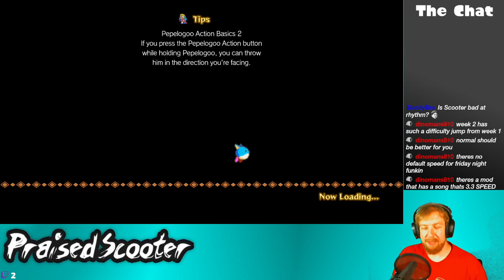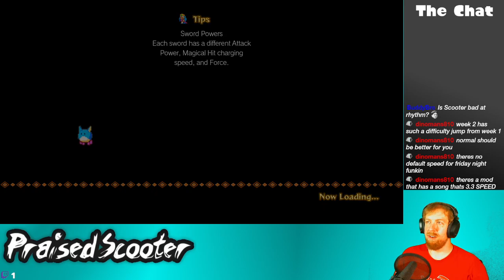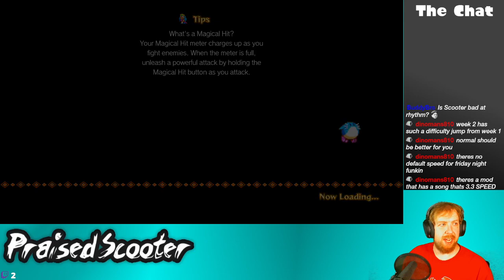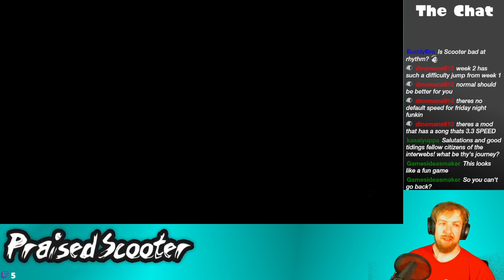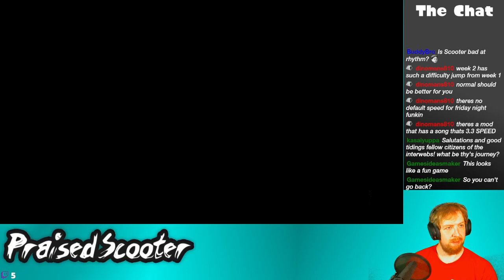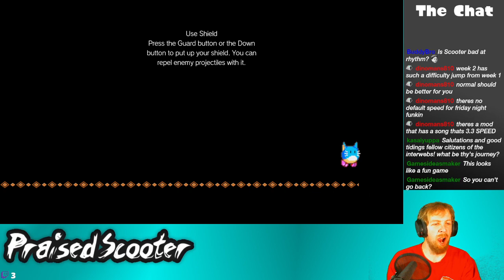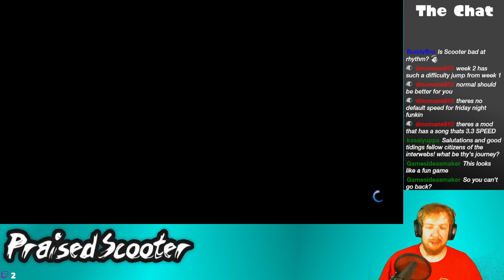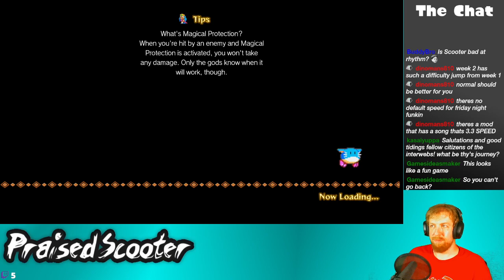Funked Out - 6/12/2021